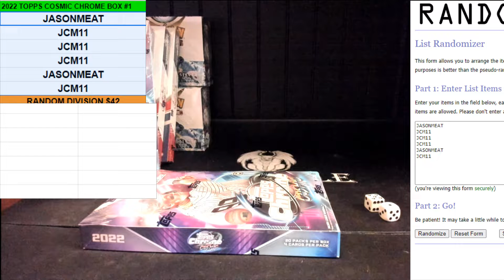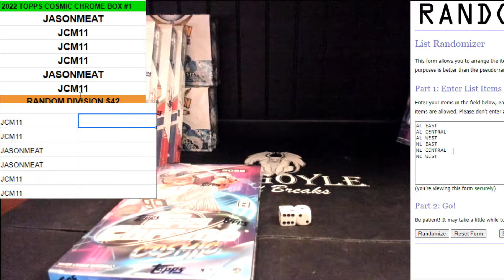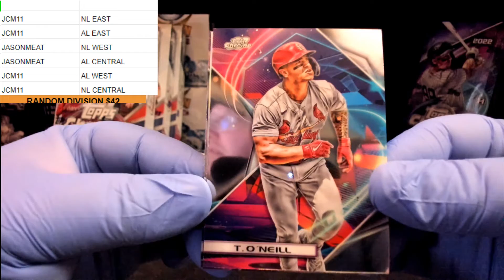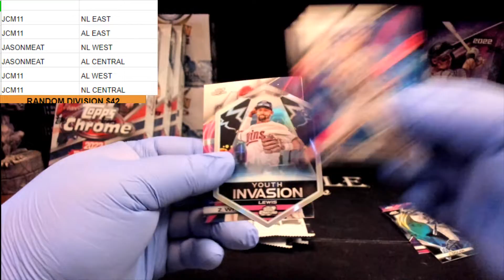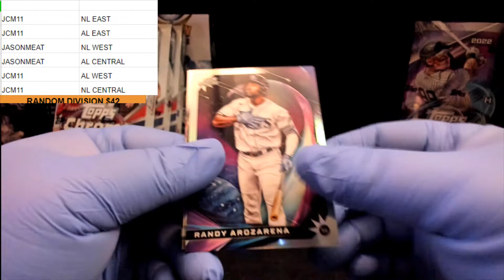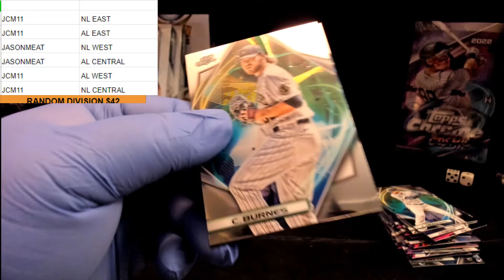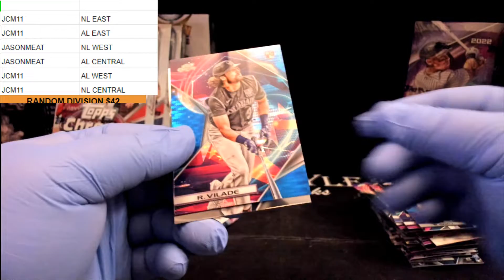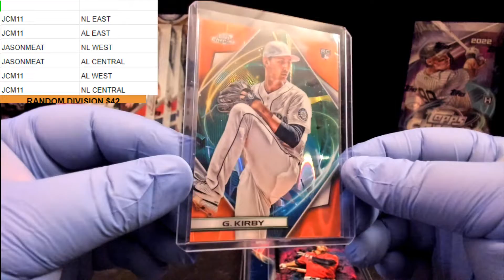2022 TOPPS COSMIC CHROME DIVISIONAL #1